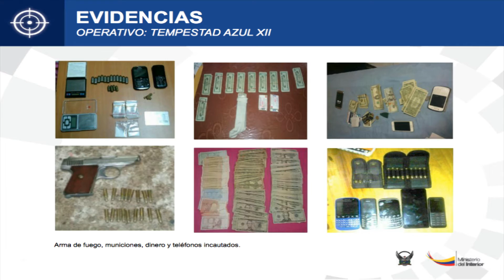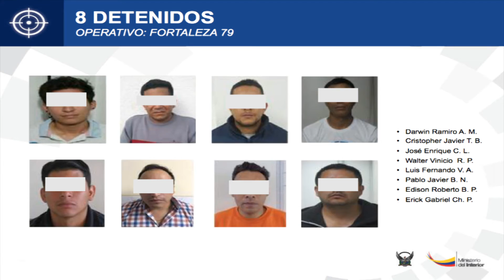Operativos antinarcóticos y antidelincuencial "Sipro-bac"